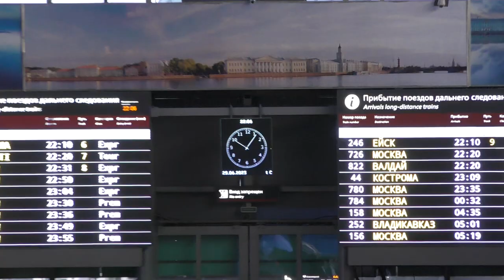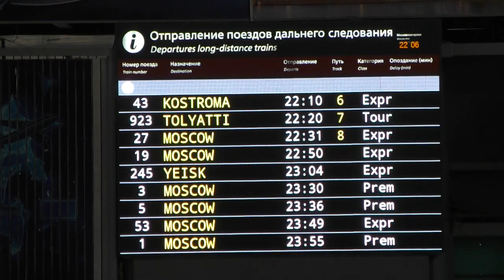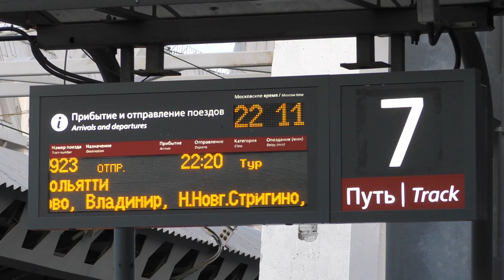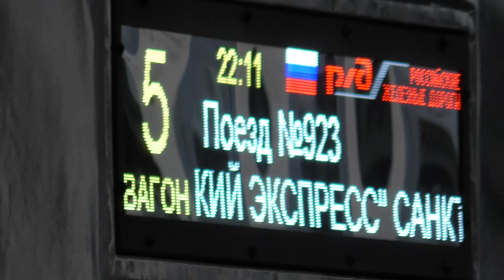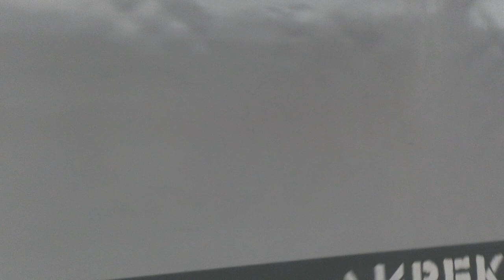Грушинский экспресс из Санкт-Петербурга в Тольятти под "Олимпом" ЭП20 - 020.Проводницы в новой форме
Двухэтажный туристический поезд
"Грушинский экспресс" №923Ь, сообщением "Санкт-Петербург - Тольятти (платформа имени Валерия Грушина (135 км)) - Санкт-Петербург" под двухсистемным электровозом "Олимп" ЭП20 - 020 (Приписан в депо ТЧЭ-6 Москва-Сортировочная-Рязанская Московской железной дороги).

Отправляется с Московского вокзала (станция Санкт-Петербург-Главный) Октябрьской железной дороги.ОктЖД,РЖД.
29.VI.2023